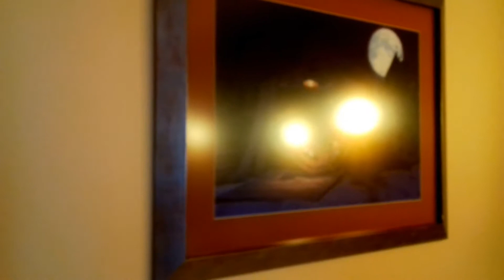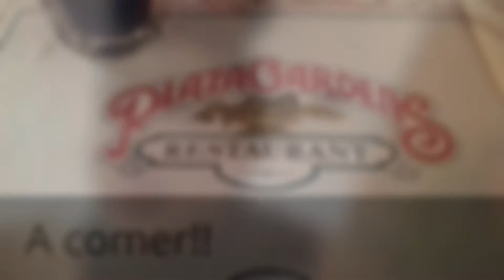Un mundo mágico: Disneyland Paris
Comenzamos con los vídeos de nuestro viaje a Disneyland. Espero que os gusten y os sirvan de ayuda y guía :)